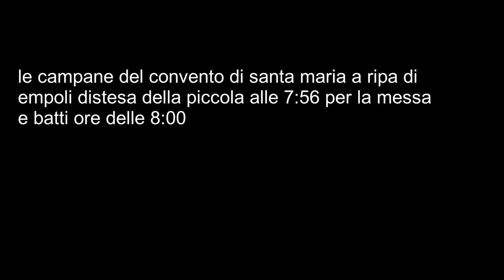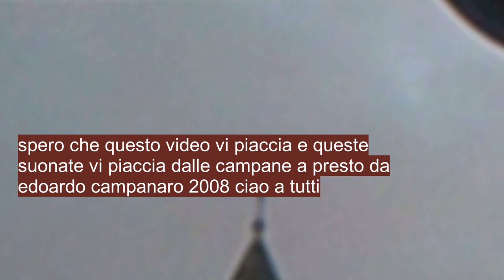le campane del convento di santa Maria a ripa di Empoli distesa della piccola alle 7 56 per la messa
finalmente dopo tantissimo tempo abbiamo ripreso la distesa della piccola alle 7:56 e batti ore delle 8:00 ragazzi al minuto presentazione riguardo al campanile riguardo al campanile e la chiesa e al minuto distesa della piccola alle 7:56 e batti ore delle 8:00 ragazzi il campanile possiede un concerto di 5 campane + 1 campana in realtà sono 6 campane primo il campanone la seconda la mezzana la terza campana la quarta campana e la piccola la campanina a corda Le prime notizie, nel XII secolo, citano una chiesa parrocchiale dedicata a Maria nel popolo di Ripa, a non più di trecento metri dal Castello di Empoli (Empoli Vecchio).

Nel documento della contessa Emilia Guidi del 1109 la chiesa ha il solo titolo di Santa Maria così come nella bolla papale del 1192 di Celestino III; nella bolla papale del 1258 di Alessandro IV è indicata come Santa Maria in Castello mentre nelle decime ecclesiastiche del 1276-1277 e del 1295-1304 la si trova nomata come Santa Maria a Empoli Vecchio[1].

La ricca famiglia Adimari di Firenze nel 1483 (che soggiornava stagionalmente a Empoli fin dall'inizio del XV secolo), previa autorizzazione di papa Sisto IV, fece un atto di donazione con la quale cedette i propri diritti sull'edificio e sul territorio circostante ai Frati Minori Osservanti dell'Ordine francescano, provenienti probabilmente dal convento di Fiesole. Nello stesso anno si insediarono i frati e venne dato un nuovo nome alla chiesa: Santa Maria delle Grazie[2].I lavori, curati dai Francescani ed eseguiti dal maestro muratore Simone di Mariotto da Settignano, iniziarono nel 1484 e dovettero essere conclusi già nel 1510, poiché a quella data venne tumulato in quella chiesa il beato Bartolomeo Magi d'Anghiari[3].

La consacrazione ufficiale avvenne l'11 luglio 1540 da parte del vescovo di Cuneo Bonaventura Dalmata, suffraganeo della diocesi di Lucca per Francesco Riario Sforza. Il lungo ritardo nella consacrazione può essere dipeso dal lento risolversi delle controversie tra i frati e presbiteri della collegiata riguardo all'effettiva cura delle anime della parrocchia[4].

Nel corso della prima metà del Seicento gli altari, compreso quello maggiore, furono rifatti secondo i dettami del Concilio di Trento[5]. spero che questo video vi piaccia e questa suonata vi piaccia dalle campane a presto da Edoardo campanaro 2008 ciao a tutti consiglio si consiglia l'utilizzo le cuffiette auricolari per un ascolto ottimale